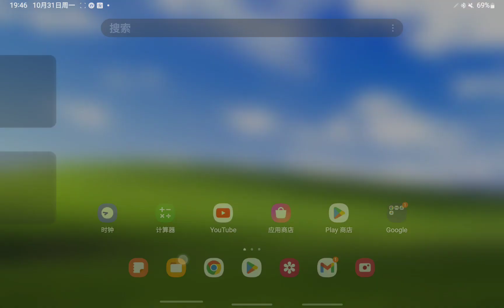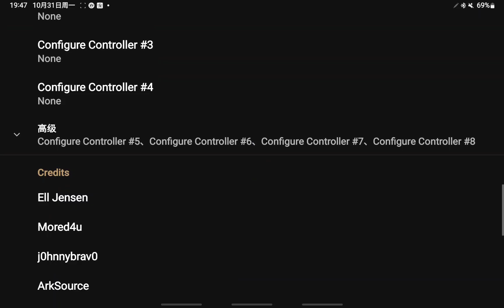Skyline Edge v6 Ninja Gaiden Sigma 2 測試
使用安卓平板：Galaxy Tab S7

平板處理器：snapdragon 865+

模擬器版本：skyline edge v6

必須先下載密鑰，如果沒安裝是無法玩所有遊戲！

遊戲下載：
請自己複製連結，然後在前面打"https"，
因為YouTube社群規範無法直接分享連結。

Skyline edge 個人設置：
Driver = System Driver v0.502.0
Use Docked Mode = On
Screen orientation = Landscape
Force Triple Buffering =On
Disable Frame Throttling = Off
Use Maximum Display Refresh Rate = On
Aspect Ratio = stretch Respect Display Cutout = Off
Executor Slot Count = 12
Enable Texture Readback Hack = On